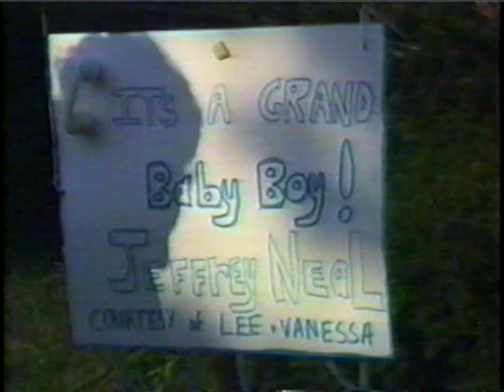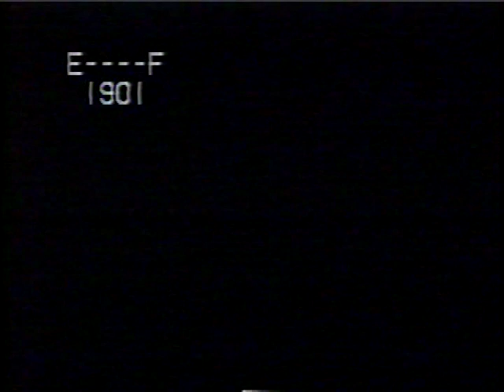Archers/Atwoods/Bowers/Popeks Memorial Day Weekend May 27-30, 1988 U.L.C. Picnic Pt.5